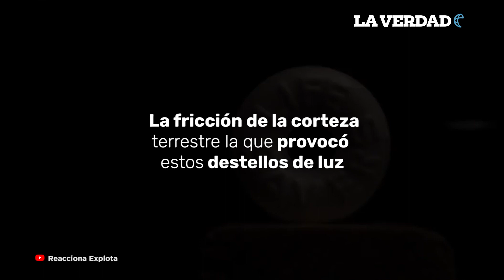Extrañas luces aparecen en el cielo durante sismo en Michoacán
Tras el sismo registrado en la madrugada del 22 de septiembre en Michoacán, pobladores pudieron observar un fenómeno de triboluminiscencia en el cielo.

🔥 Eduin Caz enfurece al no poder seguir cantando en su concierto en Las Vegas

 laverdadnoticias la verdad noticias